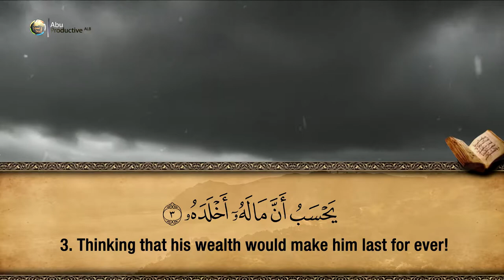104. Surah Al-Humazah - Hfz. Muzafer Ramadani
Share fot the sake of Allah!